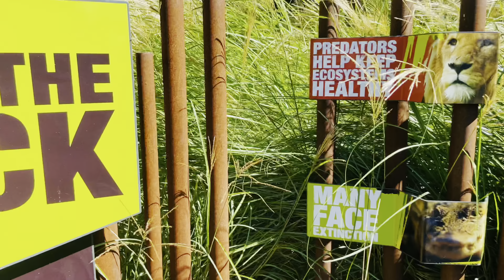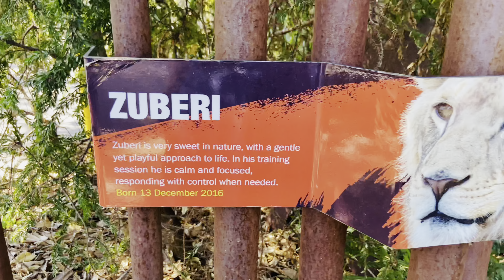Mebourne Zoo ## Part 2 ## Flinders Street Station ## Desi Dhaba Dinner.